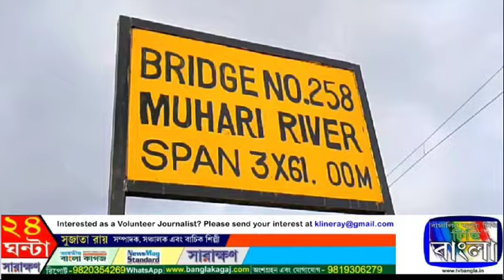কর্মস্থল থেকে বাড়িয়ে আর যাওয়া হলো না। আগরতলা সাব্রুমগামী রেলে মৃত্যু হলো বৃদ্ধার । TV Bangla,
কর্মস্থল থেকে বাড়িয়ে আর যাওয়া হলো না এক বৃদ্ধার।আগরতলা সাব্রুমগামী রেলে কাটা পড়ে মৃত্যু হলো বৃদ্ধার । বৃদ্ধার নাম স্বপ্না মজুমদার । বাড়ি বিলোনীয়া কলেজ স্কোয়ার এলাকায়।ঘটনা সোমবার বিকেলে চারটা নাগাদ। বিলোনীয়া মুহুরী নদীর উপর রেল ব্রীজ সংলগ্ন এলাকায় । খবর পেয়ে ঘটনাস্থলে ছুটে আসে জিআরপি থানার পুলিশ। এরপর রেল লাইন থেকে বৃদ্ধা স্বপ্না মজুমদারের মৃতদেহ উদ্ধার করে ময়নাতদন্তের জন্য পাঠিয়ে দেয় বিলোনিয়া হাসপাতালের মর্গে। জানা যায় বৃদ্ধা স্বপ্না মজুমদার ছেরি কালচার দপ্তরে গ্ৰুপডি পদে কর্মরত। কর্মস্থল থেকে রেল লাইন ধরে বাড়িতে যাওয়ার সময় এই রেলে কাটা পড়ে মৃত্যু হয় বৃদ্ধা স্বপ্নার । প্রতিদিনই রেল লাইন দিয়ে পায়ে হেঁটে বাড়িতে যায় বলে, রেল লাইনের পাশে থাকা এলাকাবাসীরা জানান।  এর আগেও রেলে কাটা পড়ার হাত থেকে কোনক্রমে বেঁচে যান তিনি। আজ আর শেষ রক্ষা হলো না, প্রত্যক্ষদর্শীদের সামনেই রেলে কাটা পড়ে মৃত্যু হয় স্বপ্নার। বৃদ্ধা স্বপ্নার মৃত্যুর ঘটনায় পরিবারের পাশাপাশি কলেজ স্কোয়ার এলাকায় শোকের ছায়া নেমে আসে।